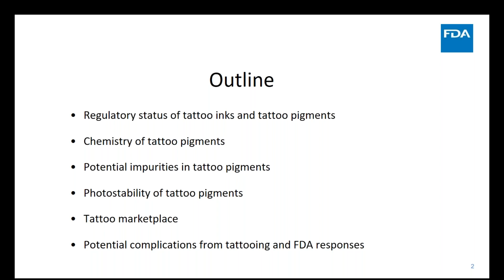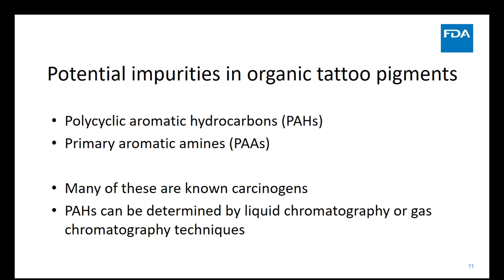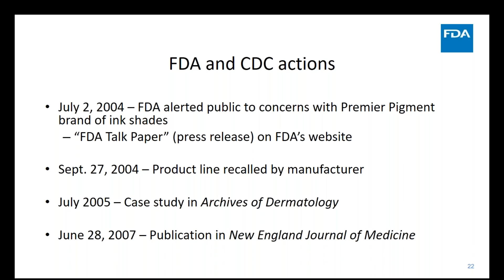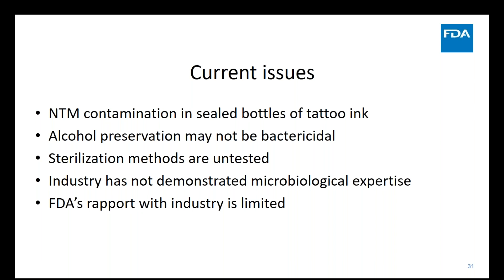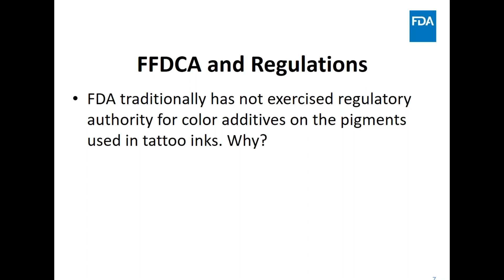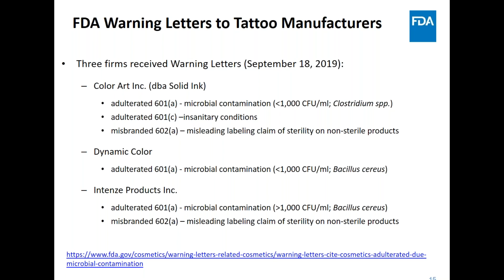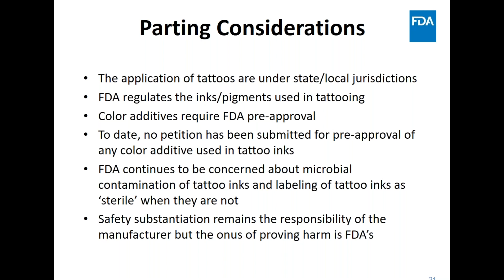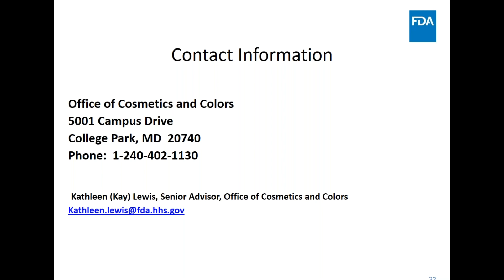FDA Laws and How They Relate to the Body Art Industry